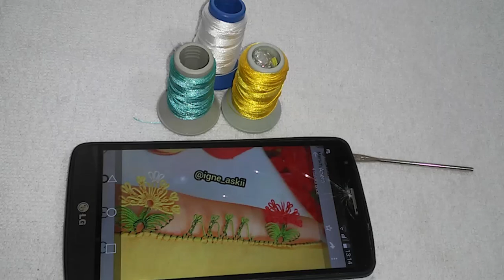crochet#543.TIĞ OYASI İĞNEDEN TIĞA YİNE ÇOK HOŞ BİR MODELLE GELDİM